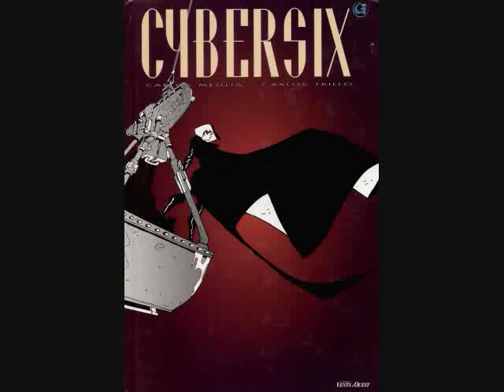Cybersix Comic Vol 1 Chp 14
Cybersix comic volume 1 chapter 14

Description: Lori has had a crazy crush on Adrian Siedleman since the beginning now, and she's willing to not travel with her family and do what she does best for a chance to be with him. She follows him home, and through the keyhole, sees Cybersix.
Contains jealousy and romantic fantasies, most of which are pretty mature.

Note: I do not own nor have I translated these comics, they are unofficial  fan translations. I have simply downloaded the comics and put them up here on YouTube for easy viewing.
Cybersix was written by Carlos Trillo and drawn by Carlos Meglia.
Volume 1 Chapters 1-7 were translated by Zannen who has discontinued. Chapters 8 and onwards are translated by PharmaDan.

Warning: This comic is not intended for a young audience. Contains scenes of violence, nudity, and mature themes.